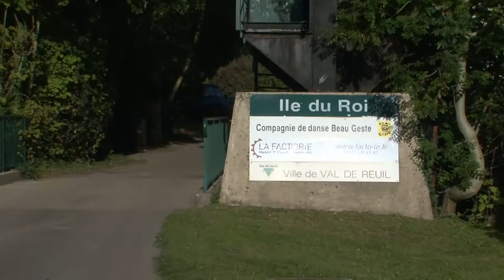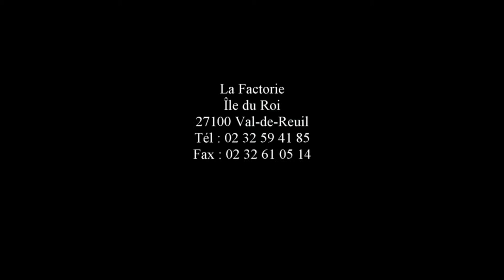La Factorie Maison de Poésie / Normandie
LA FACTORIE
Ile du Roi
27100 Val-de Reuil
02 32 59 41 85

Direction artistique
Gersende Michel et Patrick Verschueren

présentation